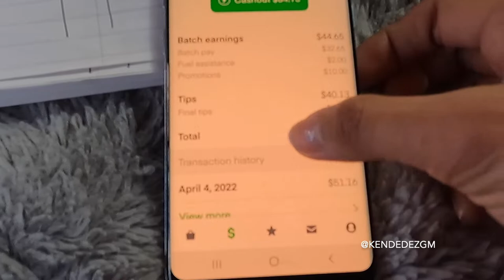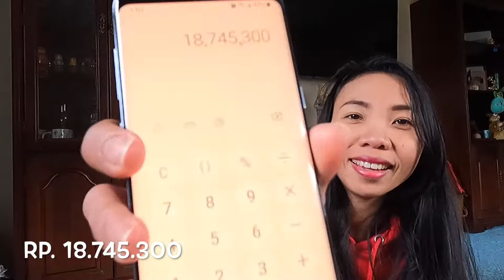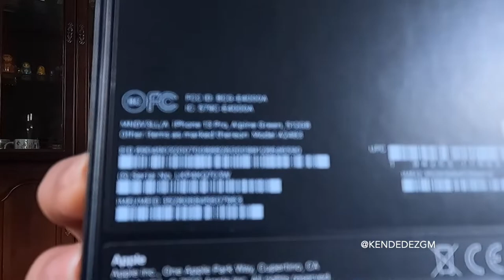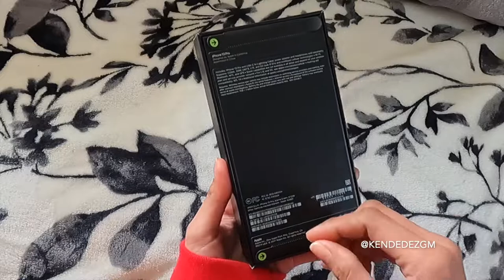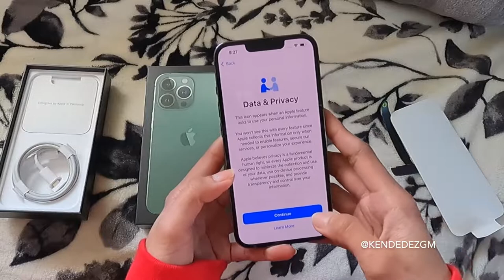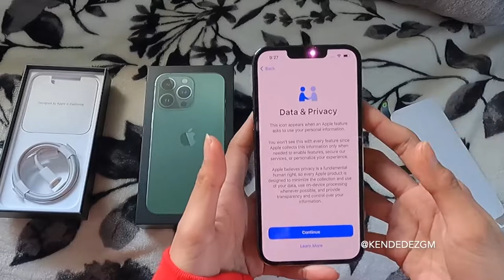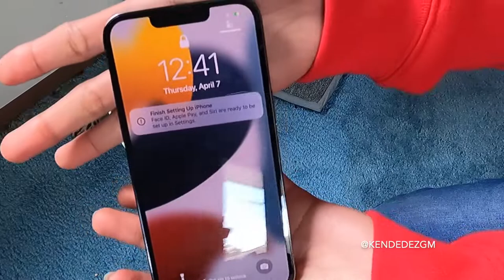iPhone 13 Pro Unboxing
iPhone 13 pro alpine green unboxing.
Saya asli dari Indonesia  & Suami  dari Amerika. Saat ini kita tinggal di Amerika tepatnya bagian Ohio.

Jika  ada pertanyaan atau pun saran silahkan tinggalkan coment di bawah.
Thank You for your  support and Thanks for waching.